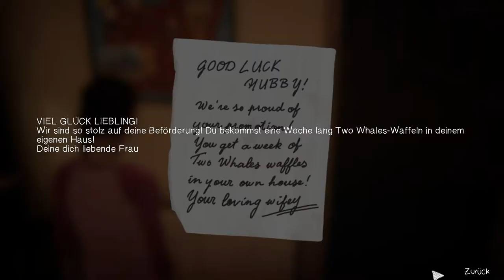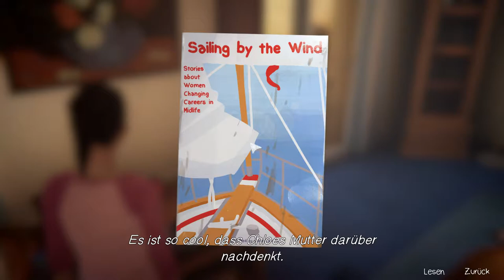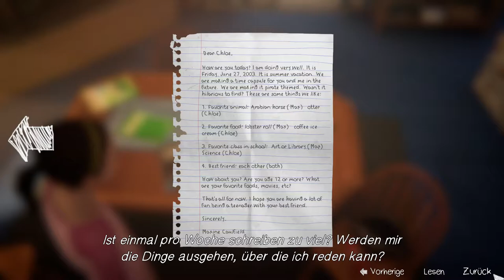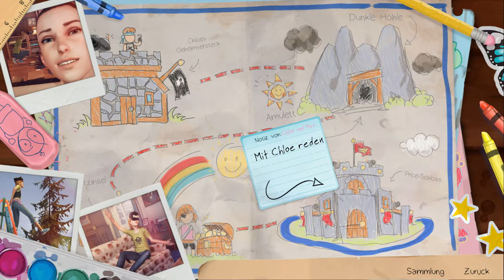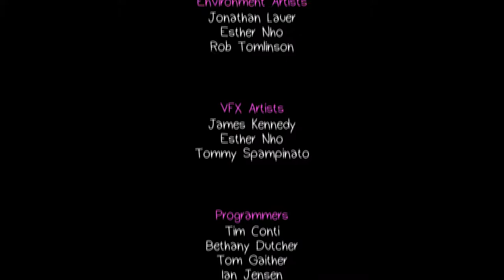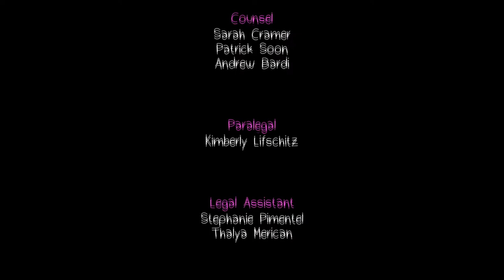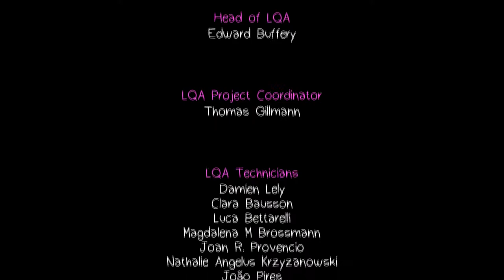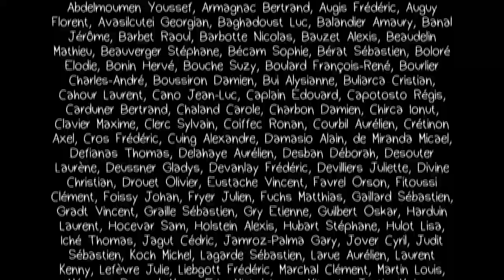[031] Life is Strange: Before the Storm - Schicksalsschlag ~Ende~ [GERMAN/DEUTSCH]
►Let's Play Life is Strange: Before the Storm [GERMAN/DEUTSCH]◄

☆ Release: 31. August 2017
☆ Entwickler: Deck Nine
☆ Publisher: Square Enix
☆ Erhältlich für:  *PC | PS4 | Xbox One

(un)wichtige Details

Aufgenommen mit: OBS
Mikrofon: Samson Meteor
Bearbeitet mit: Vegas Pro 14

(* Ref-Link - Ihr bezahlt NICHT mehr und ich bekomme eine kleine Gutschrift beim Kauf über den Link)